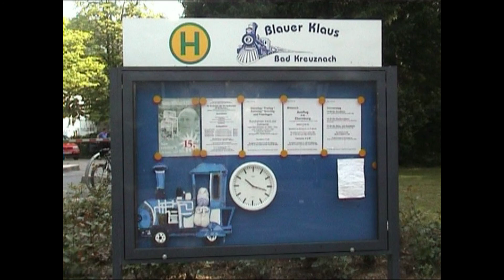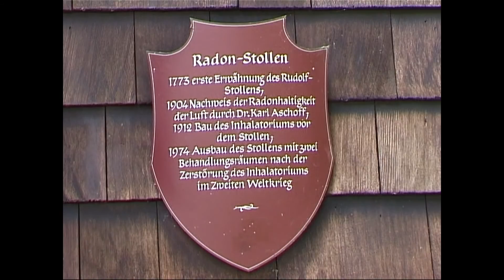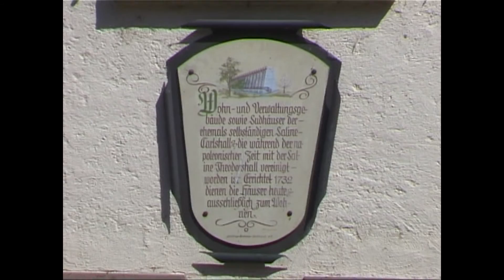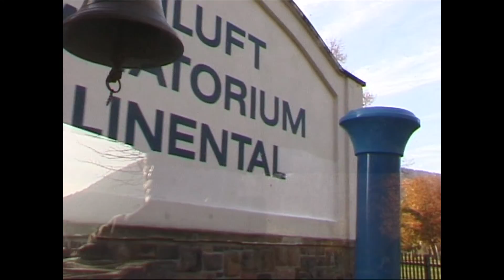Eine Informative Stadtrundfahrt in Bad Kreuznach Film 1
Eine Informative Stadtrundfahrt mit dem Crucenia Express
                        " BLAUER KLAUS "
Copyrigt. Text Klaus Kahlstadt Bad Kreuznach
Bild Kurt-W. Drews CRUCENIA FILMKONTOR